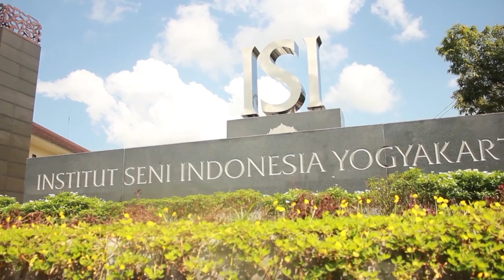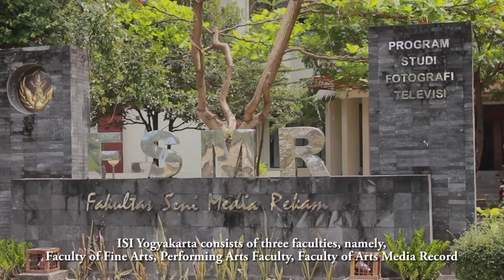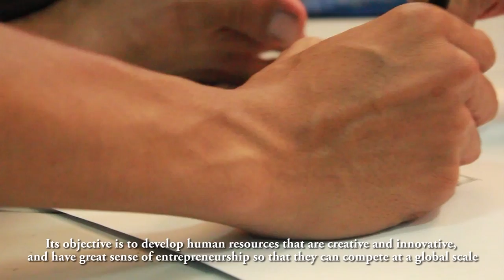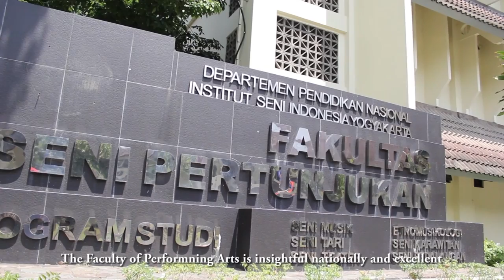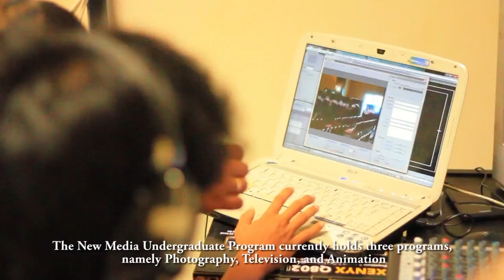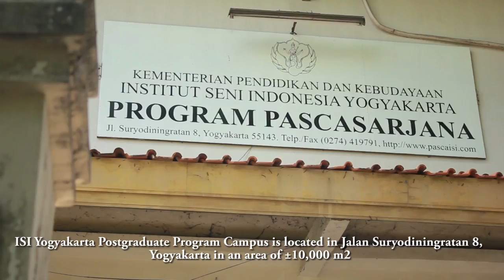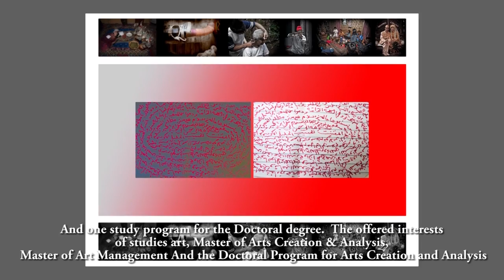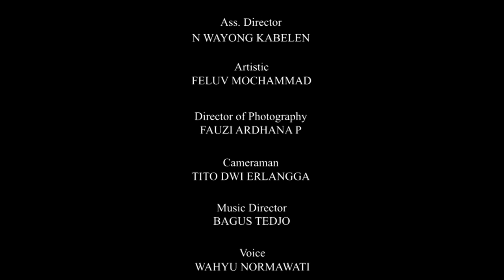Institut Seni Indonesia Yogyakarta (The Indonesia Institute of the Arts Yogyakarta) - A Profile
This is a video profile of Institut Seni Indonesia Yogyakarta / the Indonesia Institute of the Arts Yogyakarta, made in September 2013, by IPK (Institut Potensi kreatif), directed by Insanul Qisty Barriyah, supervised by M Dwi Marianto, funded by ISI Yogyakarta through the program of  The Unit of International Affairs, Indonesia Institute of the Arts Yogyakarta.